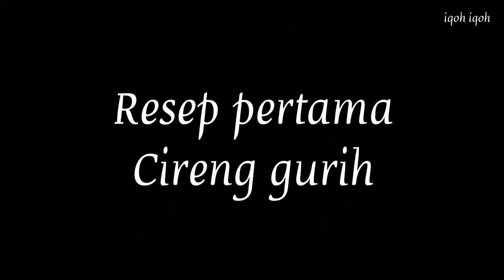Resep Gorengan buka puasa ala pedagang kaki lima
bahan cireng
125 gr tepung tapioka
1/2 sdt garam
1/2 sdt penyedap
1/2 sdt royco rasa ayam
1 siung bawang putih
150 ml air
1 batang daun bawang

Resep bakwan sayur
125 gr tepung terigu
1 1/2 sdm tepung tapioka
1 sdt ketumbar bubuk
1/2 sdt garam
1/2 sdt royco
1/4 sdt penyedap
1 siung bawang putih
100-110 ml air
150 gr kol
1 buab wortel uk sedang
1 batang daun bawang

saya ucapkan terimakasih buat teman-teman yang sudah menonton video saya dan mensubcribe channel YouTube saya semoga sehat selalu dan dimudahkan rejekinya Aamiin